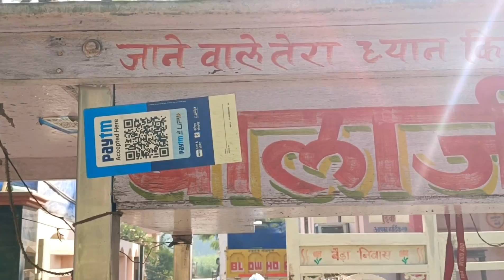Balaji chaat wale ke maje Ho Gaye 🤣 Bittu ne bhi khi ptasi😂RaghuveerBaidaVlogs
ptasi wala
paani Puri wala
chaat wala
Aaj bhut chaat khaa li
seb ne chaat li
Raghuveer Baida Vlogs